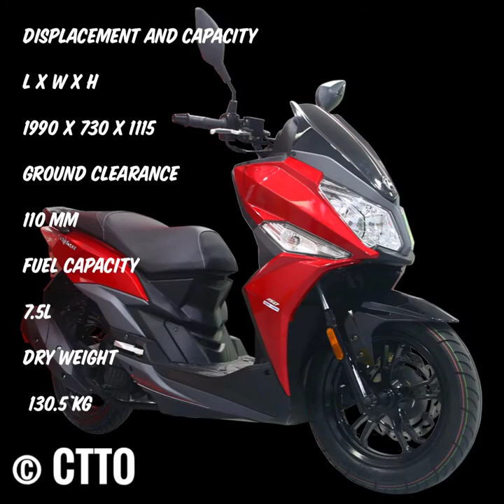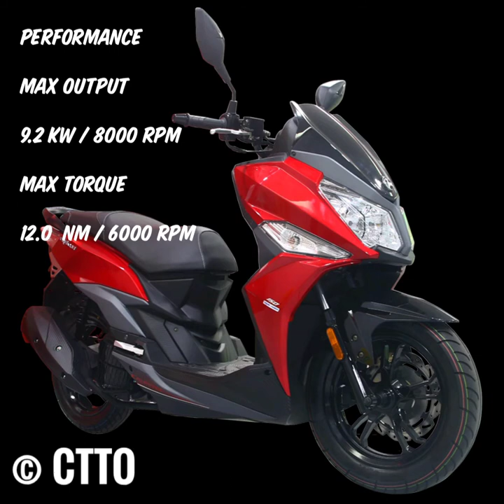SYM | CRUISYM 150 : SPECIFICATIONS | FEATURES : PRICE | UPDATE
Alternative to YAMAHA NMax and HONDA PCX...

Video Editing App Used:
YouCut Pro

Photo Thumbnail Editing Used:
Snapseed

Smartphone Editing Used:
realme C2